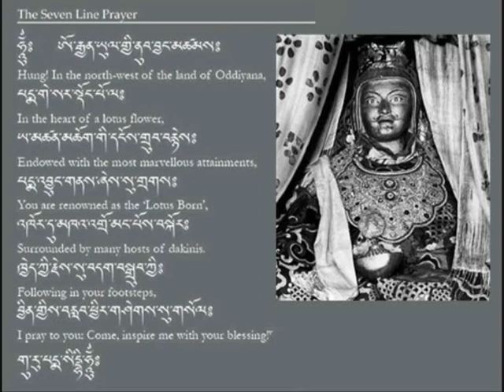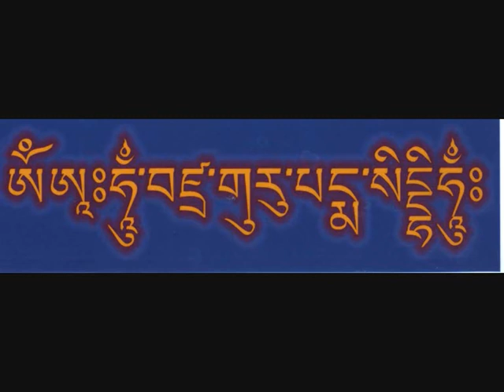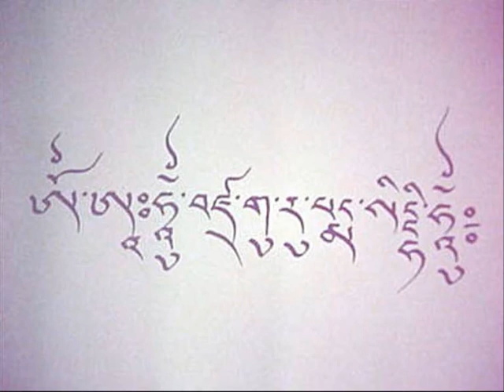Thần chú mật tông - The Seven Line Prayer to Guru Rinpoche 蓮花生大士祈請文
Thần chú mật tông phật giáo